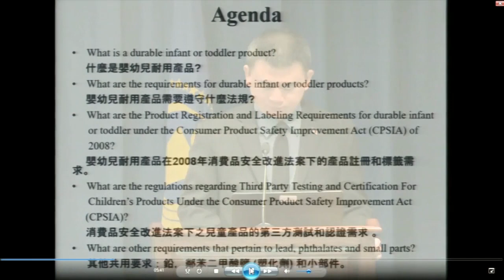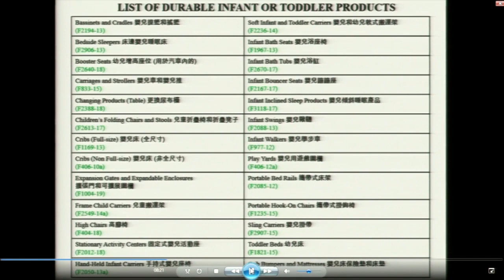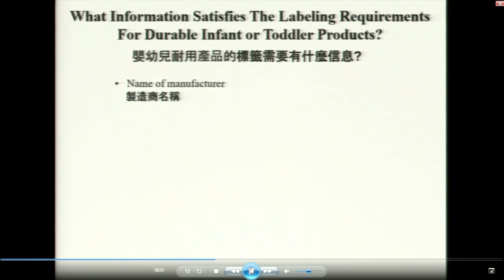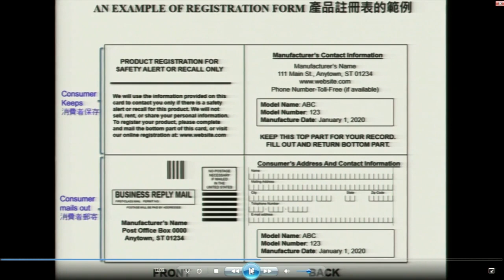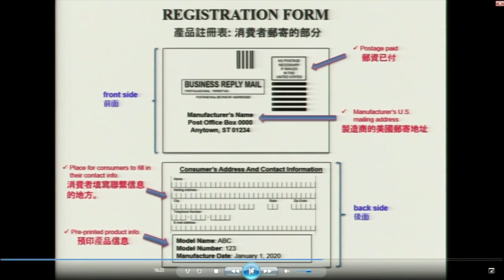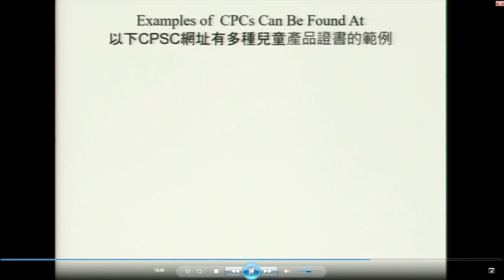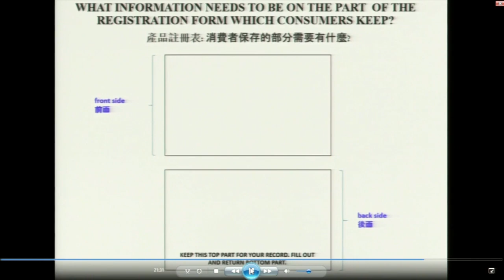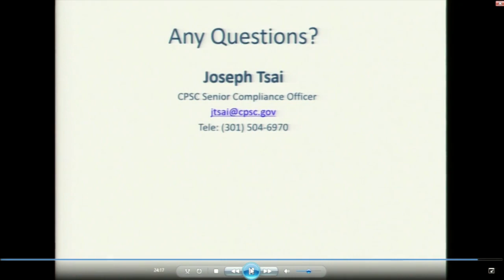U.S. Safety Requirements for Durable Infant or Toddler Products